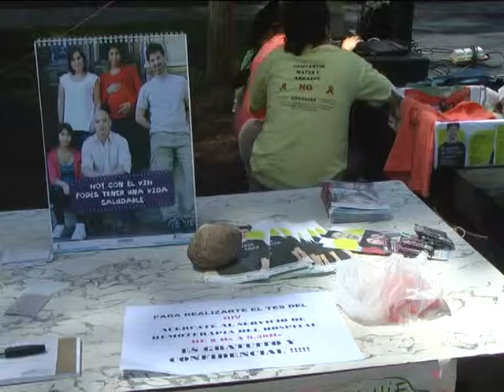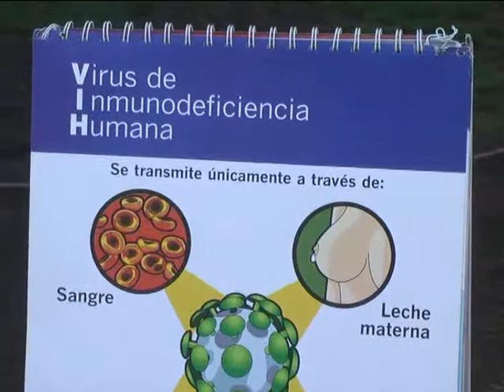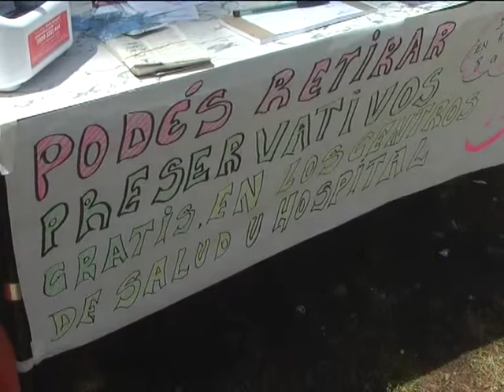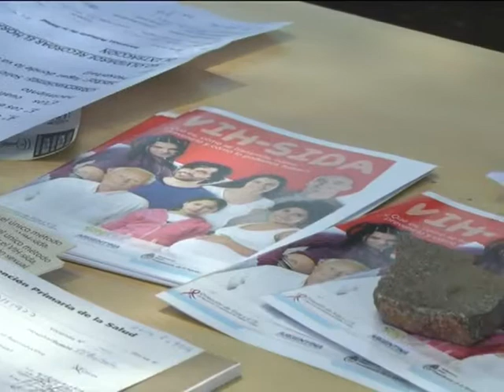01 ROMINA HANSEN